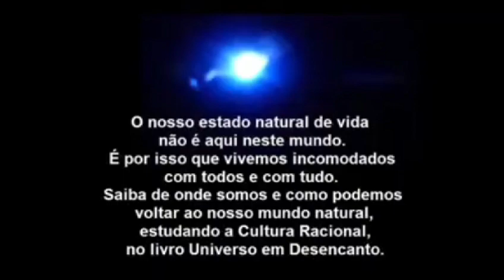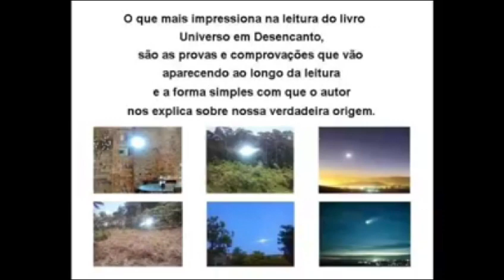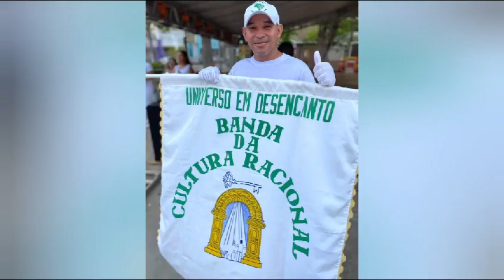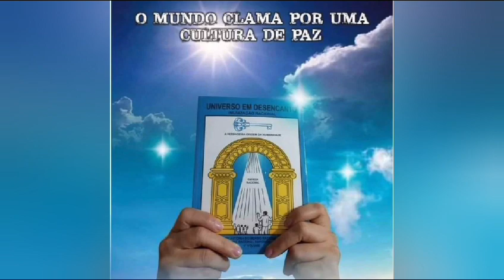Mestre Manoel Jacintho Coelho, Pai da Cultura Racional, esclarece: " A vida tem base positiva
A VIDA TEM SUA BASE POSITIVA, RACIONAL, QUE DÁ AOS SEUS FEITOS A CONDIÇÃO DE DEIXAREM DE SER COMO ESTÃO, SOFREDORES E MORTAIS.

E essa base é encontrada nos Livros Universo em Desencanto.

É revelada, explicada e orientada de forma muito natural, por meio de Livros ao alcance de todos.

Então a vida não tem só a base do mal, da maldade, da destruição e da condenação à morte; tem também a sua parte original, sua Origem, sua base de Origem, que é o seu antes de ser, que é o seu antes de se transformar nesse universo material, sofrível de seres mortais.

E nessa Base Original, relevada nos Livros da Origem, os Livros Universo em Desencanto, todos encontrando a solução para esse mal, porque uma hora tudo e todos tinham que voltar ao seu verdadeiro natural.
Salve!

Leia o livro Universo em Desencanto - A verdadeira origem da humanidade. Saiba mais:

Video by Sullivan ✋🏽✨